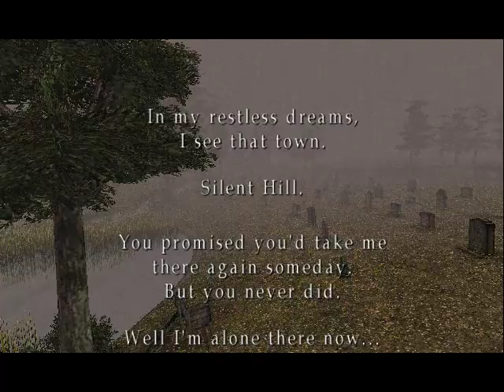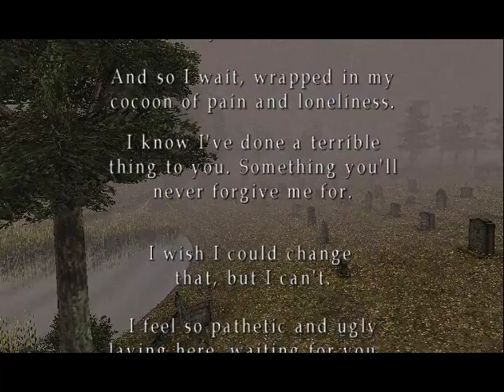Lets Play Silent Hill 2 Part 15 [8] THE END